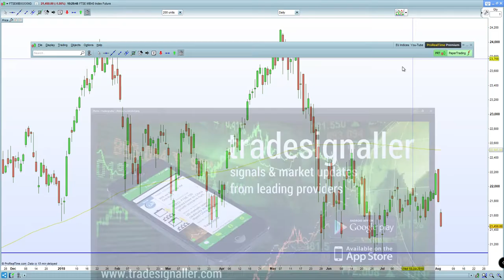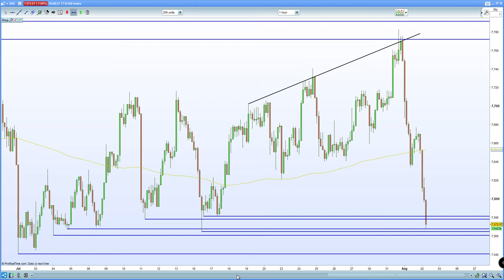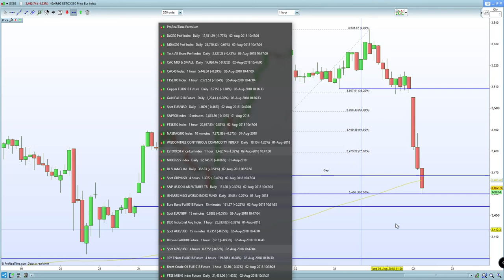FTSE 100 hammered again on China. DAX 30, CAC 40 follows asia lower